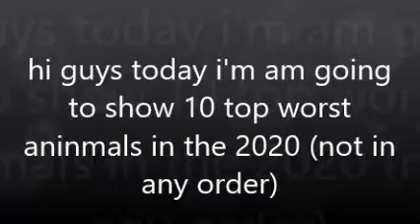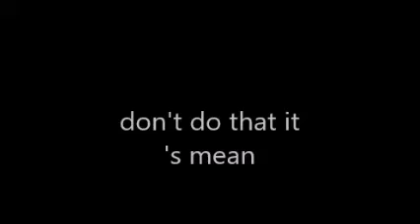top ten worst animals of 2023